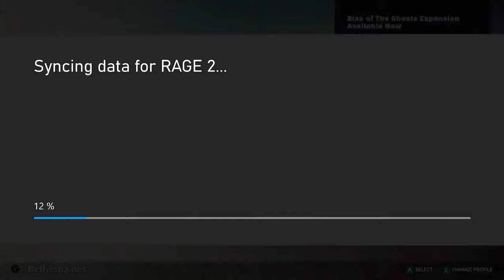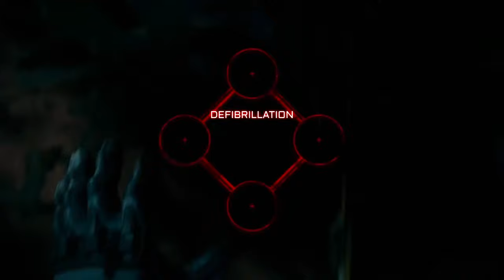LIVE DeRAnged DAMage! - RAGE 2 ★ part 65 🔥👩‍🎤👨‍🎤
I will be streaming RAGE2 Tonight on YouTube just as a Stop Gap until the next FPS Game on the channel is announced! It's nice to be back into the land of RAGE2, as you all know last time I ended the series because I had a stock full of games and DLC'S I wanted to get through, but now I am waiting for the decision to be made.

WELCOME BACK TO THE F*CKED UP WORLD OF RAGE2!! 🔥👩‍🎤👨‍🎤🟣🔵

🔹TTE Channel🔹
•Gaming•
•Live Aviation•
•Trip Reports•

Stream Commands!
!commands
!assist
!merch
!radar
!weather
!camera
!checklist
!capturecard
!gamertag
!languages
!members
!editing
!8ball
!tip